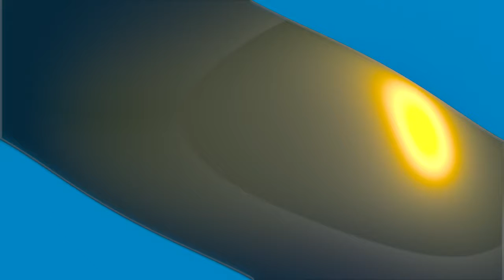The Footwork of Shaun Johnson & Roger Tuivasa-Sheck Reaction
Holy crap this guy is fast as fuck.